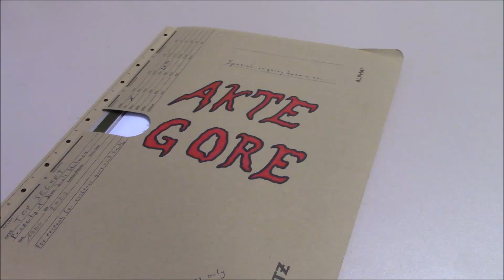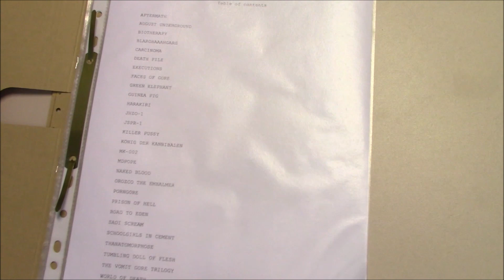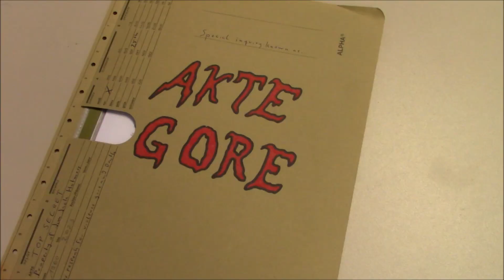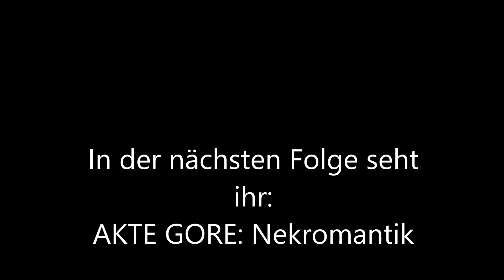AKTE GORE 2023-028: Biotherapy (1986) //Der Sicko Sammler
Heute geht es um den japanischen Splatter-Kurzfilm Biotherapy
Originaltitel: Baioserapii

Herstellungsland:
Japan (1986)

Mein (Fan-)Postfach:  Mario Rittmeyer 810148 in 68201 Mannheim